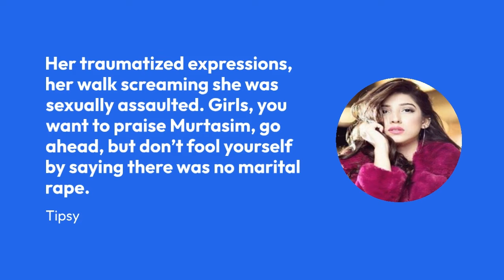Kabhi Main Kabhi Tum Episode16 | Fahad Mustafa | Hania Aamir |27 aug 2024